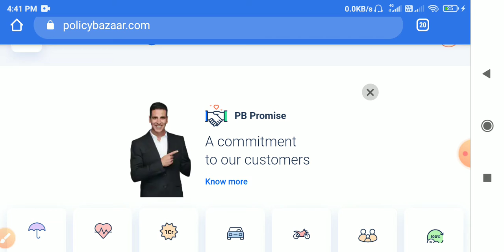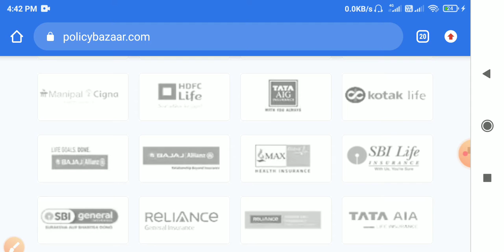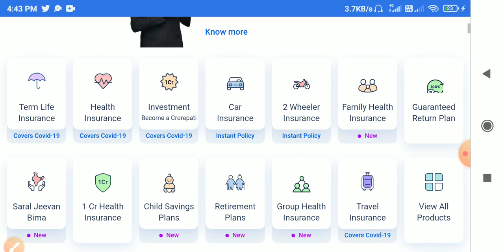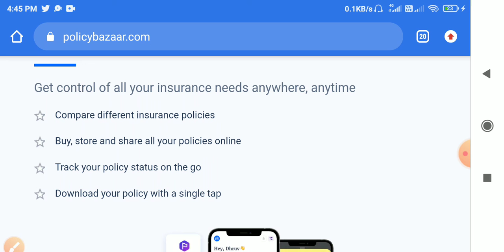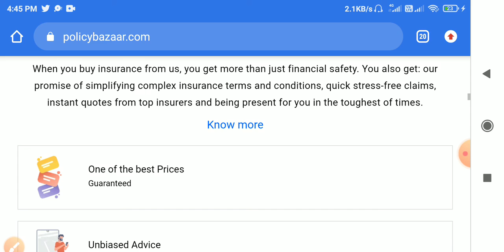Policybazaar.com Insurance रेनुअल् कैसे करें || car insurance renewal policy bazaar 2021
car insurance renewal policy bazaar